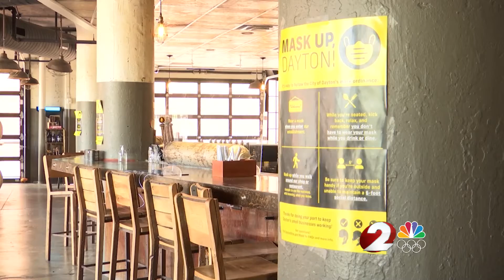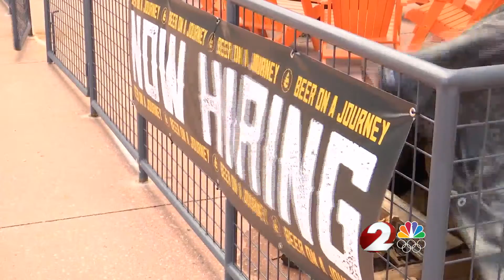Dayton restaurant offers 'pandemic pay' to attract employees